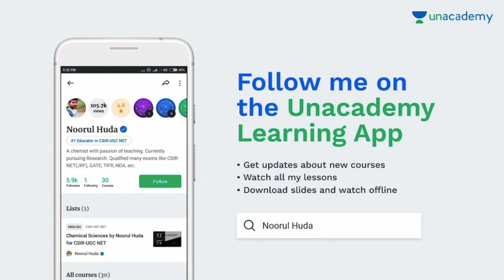GATE 2019 - Exam Review and Probable Cutoff